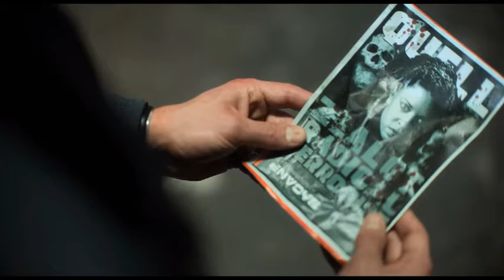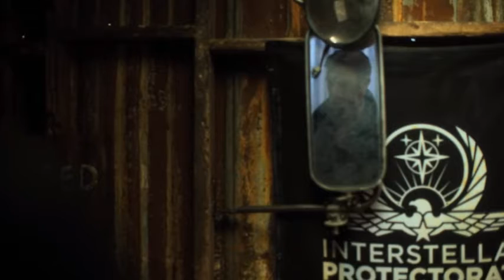Altered Carbon Episode 2 | Review | Netflix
Ok... a bit slow for a episode 2 but still enjoyable, seems a bit over sexualized but maybe its just me. what did you think ?